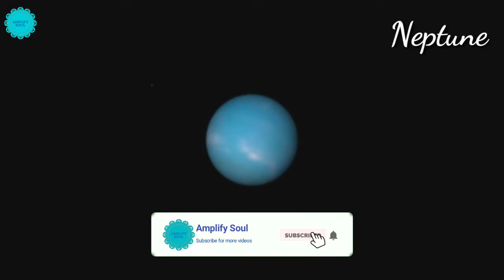All Planet Sounds In our Solar System | Sounds Of Space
In this video, we look at what our solar system sounds like with a list of sounds from planets like Mercury, Venus, Earth, Mars, Jupiter, Saturn, Uranus, Neptune, Pluto, and the sun!
Be sure to use and wear headphones for these cool sounds collected by NASA scientists and astronauts!

To listen to our other space music collections, check out the playlists on our homepage: